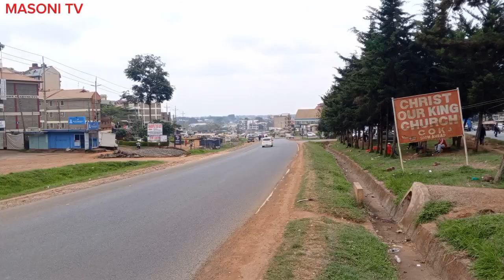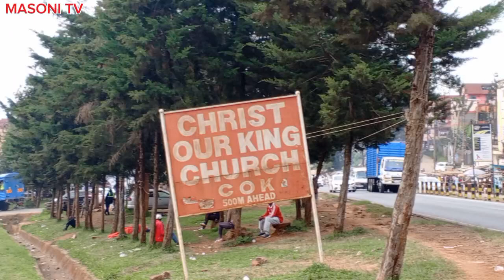RUAKA TOWN IN KIAMBU COUNTY, KENYA THE TOWN WEST OF THE CAPITAL NAIROBI.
Ruaka is a town in Kiambu County, Kenya. The town is located north west of Nairobi, at the western end of the Northern Bypass along Limuru Road. Ruaka is part of the larger Nairobi Metropolitan Conurbation. It's tremendous growth has been occasioned by the presence of TWO RIVERS MALL, ROSYLENE RIVIERA MALL, VILLAGE MARKET & THE NAIROBI CBD.